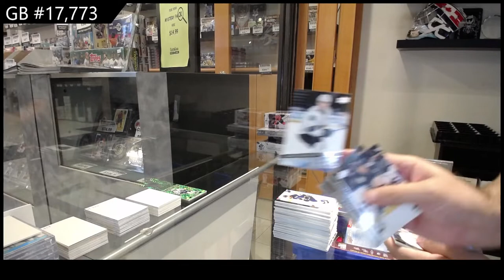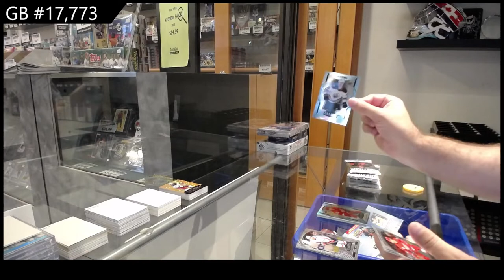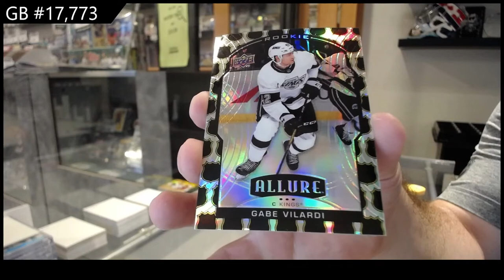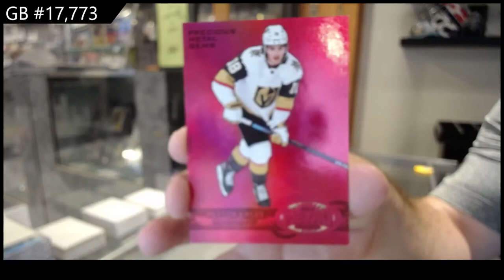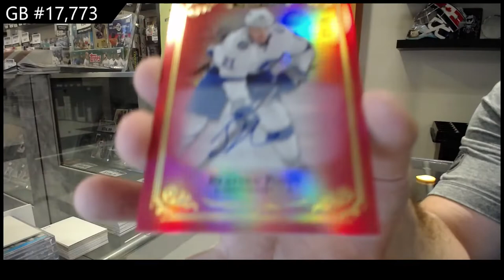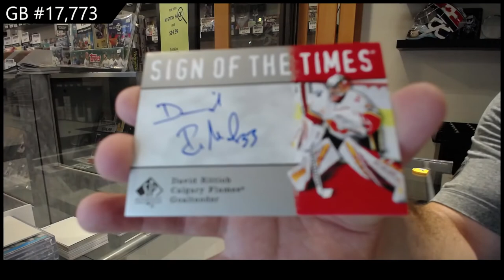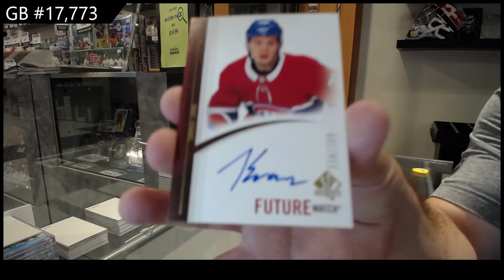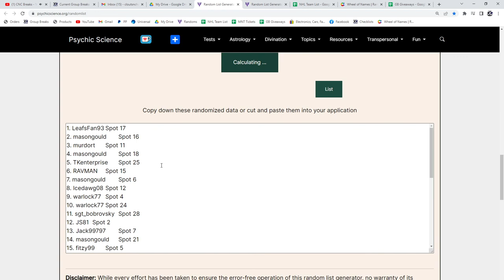Upper Deck 6 Box Hockey Mix Break With SP Authentic - C&C GB #17,773